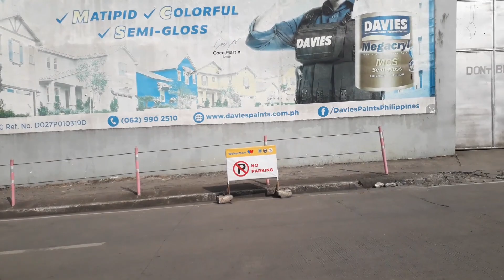Walk with Me | Mankor Homes I and Pecsonville SJDM Bulacan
Walking around Barangay Tunko, San Jose Del Monte Bulacan, Philippines